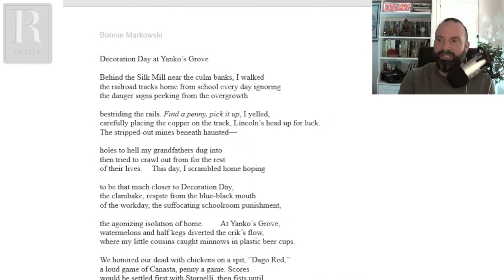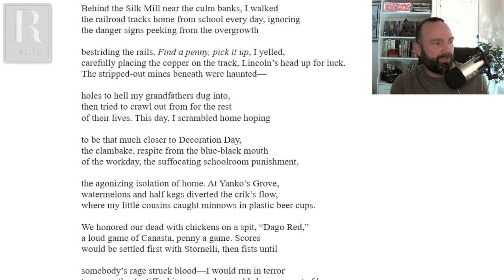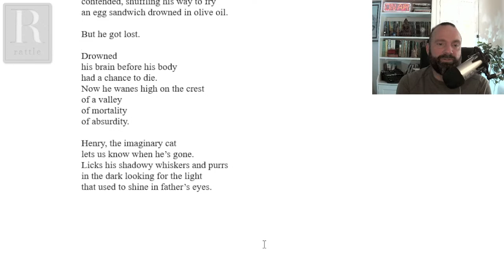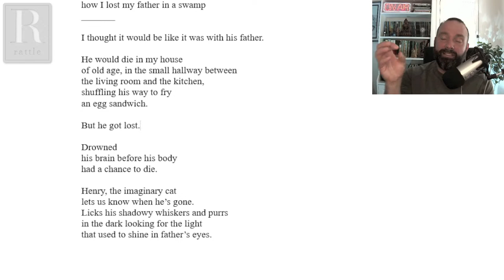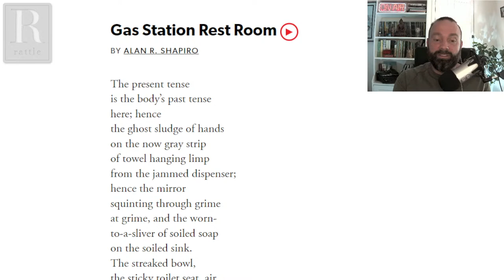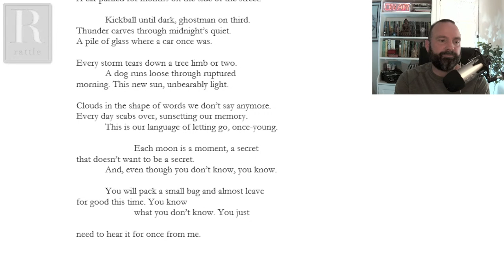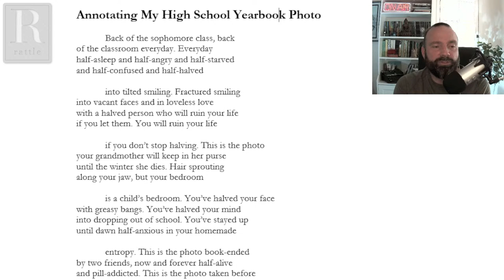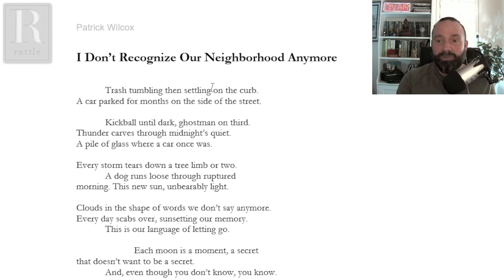Critique of the Week | September 8, 2023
For this Critique of the Week, we'll take a look at a pair of poems each by Patrick Wilcox and Bonnie Markowski. Tune in, share your thoughts, and learn a little in the process!

Participants are drawn from those who submitted poems for critique.  If you'd like to have your own poems critiqued on live video, find the Critique of the Week category on our Submittable